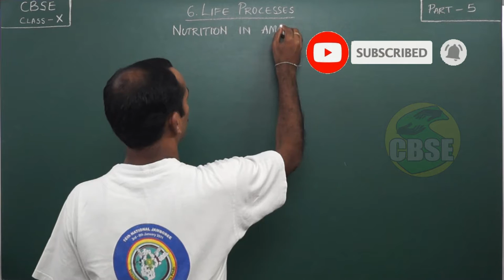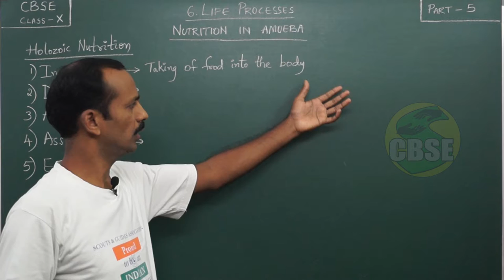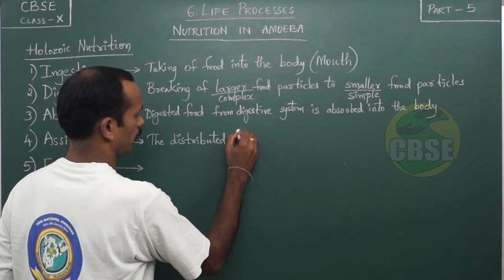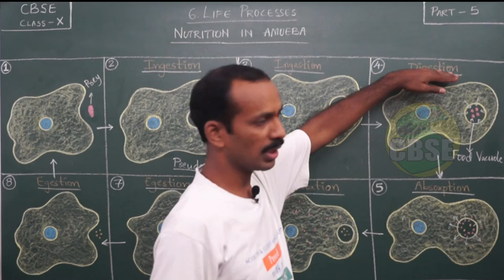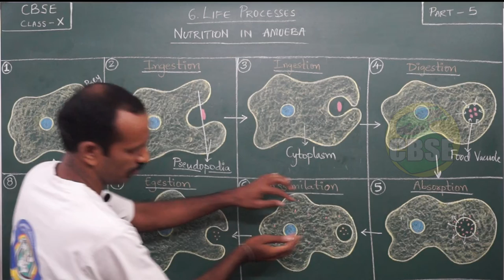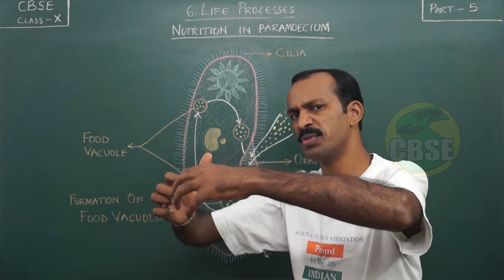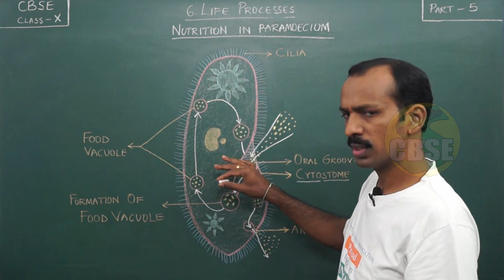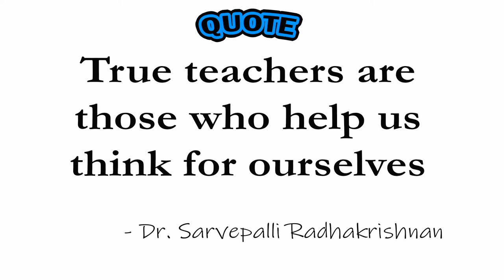Life Processes (Part-5) || Nutrition in Amoeba and Paramoecium | Holozoic Nutrition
|| Biology Video for CBSE Students belonging to Class 10 ||
Topic: || Chapter-6 Life Processes ||
Sub-topics: || Nutrition in Amoeba and Paramoecium | Holozoic Nutrition ||

Watch the video till the end to understand the topic clearly……..
If you like the video please share it to your friends and family members too...